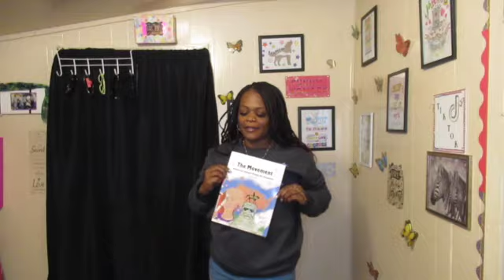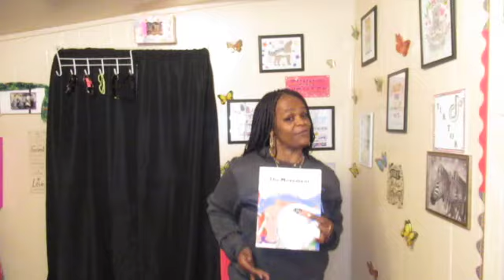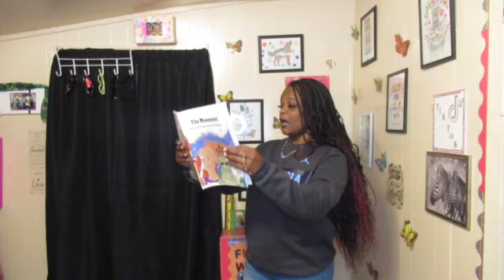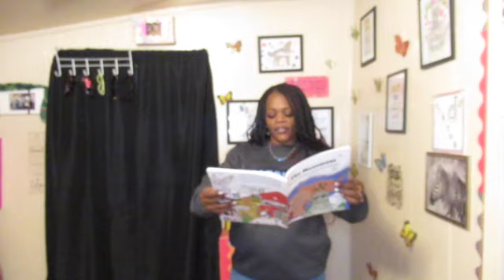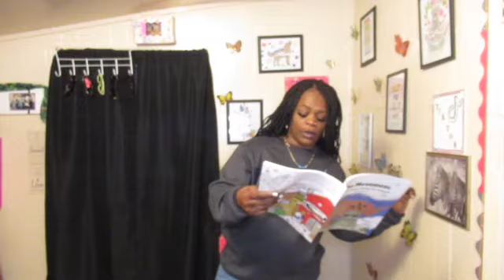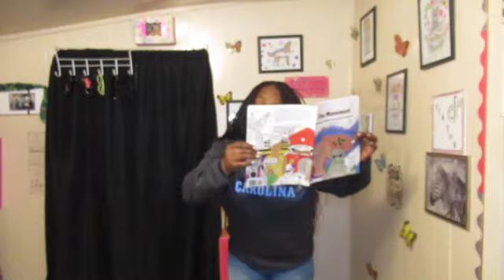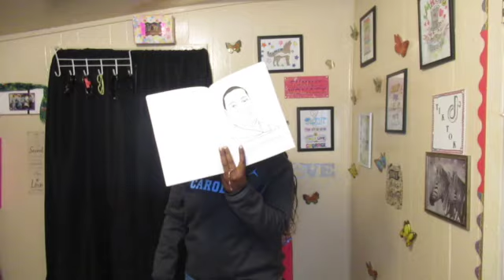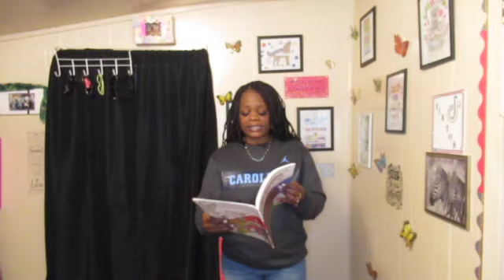🚨 Hilarious Book Review